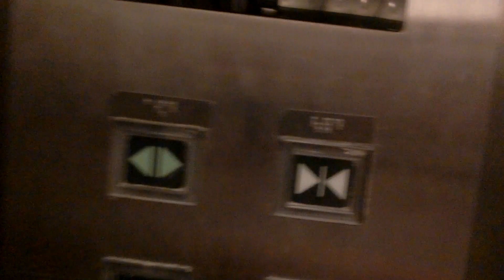赤坂エクセルホテル東急のエレベーター（3号機?）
赤坂東急ビル内にあり、北側14階建て部分と南側12階建て部分がありますが、赤坂エクセルホテル東急は北側14階建て部分にありました。開業時は赤坂東急ホテルでしたが、2002年4月に現在の名称となりました。建物が古いことからエレベーターは更新されていました。特注型Newプリードに更新済みですが、更新前は特注型ビルエースDだったと思います。車椅子操作盤はなく、副操作盤がありましたが、副操作盤を使用した時もドアが早く閉まるようになっていました。アナウンスがあり、ロビーがある3階到着時は「ロビー階でございます」とアナウンスしていました。ホールランタンがあり、B1～3階は乗場インジケーターもありましたが、予告機能がありました。乗場インジケーターは更新前の物を再利用し、3階は乗場のみL表示でした。左側の「満員?」ランプと右側の「自動」ランプが英語の「PILL?」「AUTO」で表示されていました。乗場ボタンはB1・4～12階が交換されておらず、ケチ更新扱いでした。エレベーターは4基設置されていましたが、北側2基と南側2基で定員・積載が異なっていました。また、1基のみ専用ボタンがありました。2階は全基通過でした。R階は終日不停止でしたが、撮影当時は14階も不停止でした。残念ながら赤坂エクセルホテル東急は入居する建物の賃借契約の終了により、2023年8月31日をもって閉館が決定しました。建物は2023年11月から解体工事に着手するとのことです。4基ありますが、この動画では南右側を撮影しました。

メーカー：日立
機種：特注型Newプリード
駆動方式：ロープ式
設置台数：4基(群管理)
アナウンス：あり
到着チャイム：あり
車椅子操作盤：なし(副操作盤として設置)
停止階：B1,1,3,4,5,6,7,8,9,10,11,12,13,14,R
停止可能階(撮影当時)：B1,1,3,4,5,6,7,8,9,10,11,12,13
用途：乗用
定員：
北側2基･･･17名
南側2基･･･16名
積載：
北側2基･･･1150kg
南側2基･･･1050kg
ドア：2枚両開きドア
設置年度：1969年9月
リニューアル年度：2000年度前後